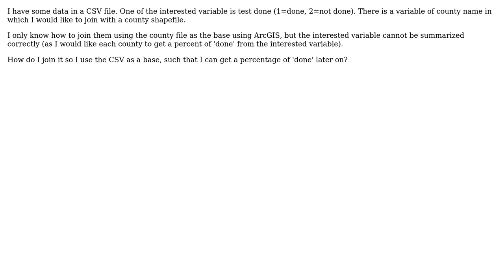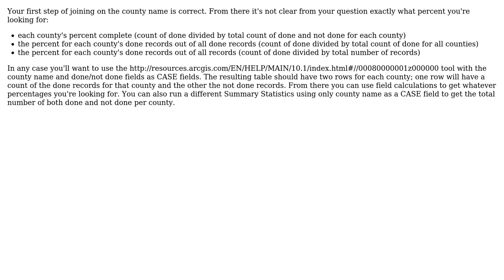GIS: How to merge CSV and county shapefile?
With thanks & praise to God, and with thanks to the many people who have made this project possible! | Content (except music & images) licensed under CC BY-SA | Music | Images & others | With thanks to user nmtoken user KubiK888 user Chris W and the Stack Exchange Network Trademarks are property of their respective owners. You are responsible for your own actions.